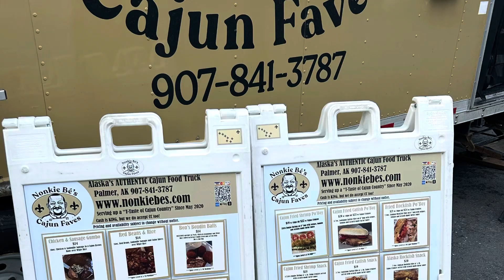Gold Rush Days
Boudin balls In Alaska